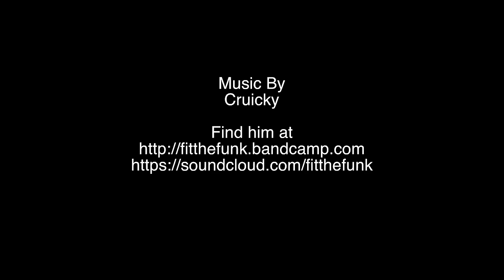AN AFTERNOON AT JÅTTÅ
Having a skate at Jåttå on a nice summer evening